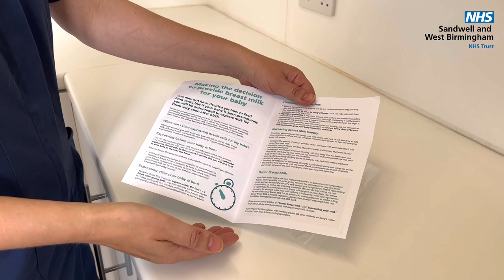Expressing Breast Milk Within 2 Hours of Your Premature Baby's Birth | Infant Feeding Team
In this film Neonatal Consultant Dr Ahmed talks about the importance of expressing breast milk within two hours of your premature baby's birth.